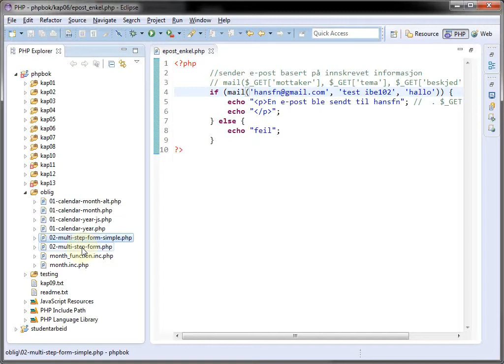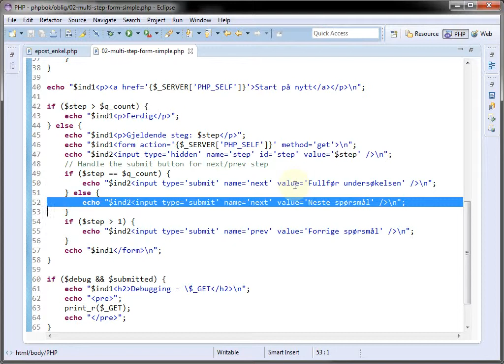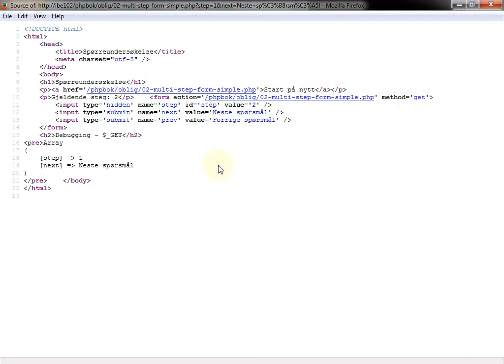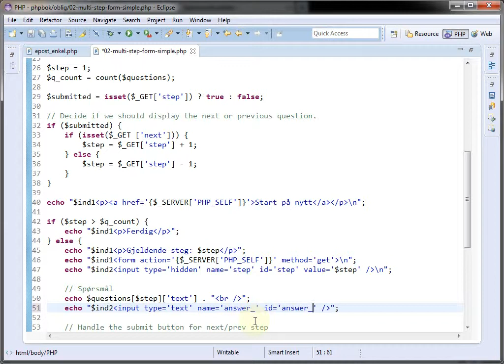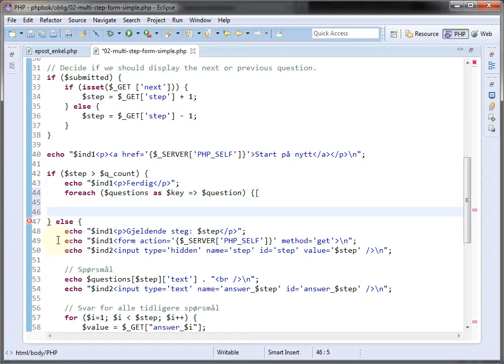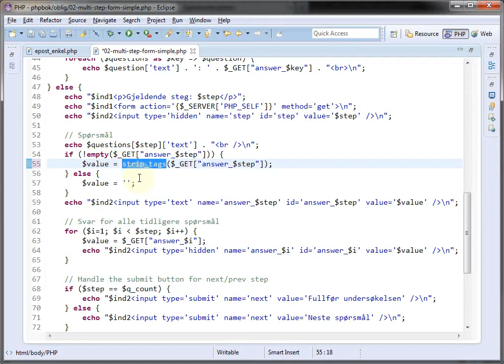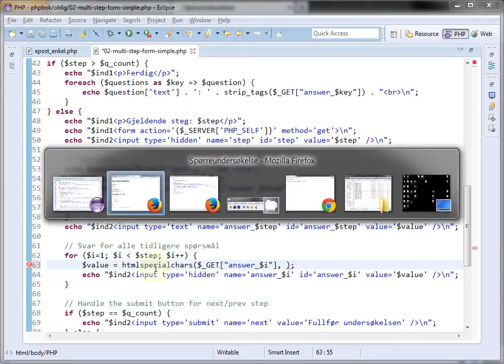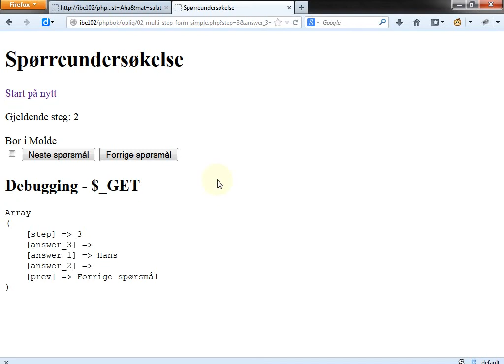902 Løsning oppave 2 IBE102, 24. feb. 2014